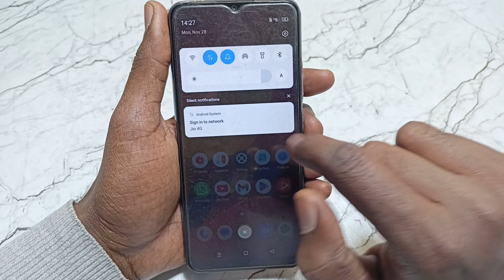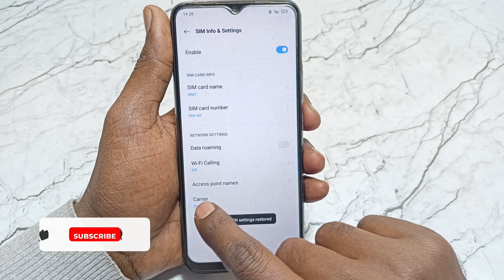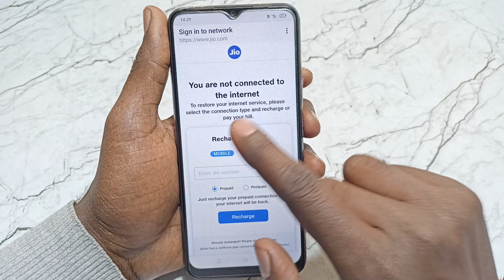Sign in to network problem kaise solve kare | how to fix sign in network error in android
Video का Title - Sign in to network problem kaise solve kare | how to fix sign in network error in android

आज की इस वीडियो में मेंने आपको बताया है - sign in to network problem solve kaise karen 100% solution jio, airtel

Video Queries -

how to fix jio sign in to network problem
jio sim par recharge hai par net nahi chal raha hai
network problem jio

My YouTube Channel Handle - @Officialvktech